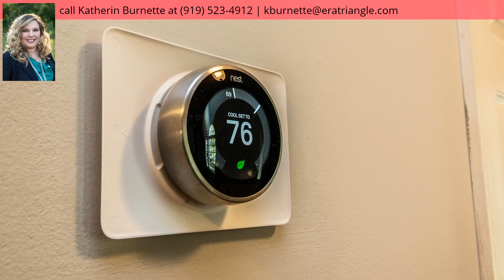5704 Edgebury Road, Raleigh, NC 27613 - MLS #2187838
Property Description
Welcome to this beautiful home with lots of upgrades ! New paint, new flooring in kitchen, new plumbing fixtures and so much more. This adorable home is ready to go. Curl up by the fireplace and read a book while overlooking the pretty landscaped, fenced back yard. Enjoy entertaining friends on the patio and you can even have lots of room for shoes in the huge owner suite closet! Smart home technology includes Nest Thermostat and USB outlets. Popular neighborhood features, walking trails and much more!